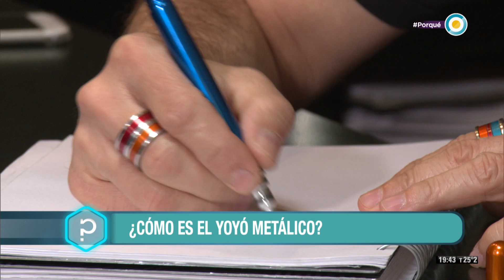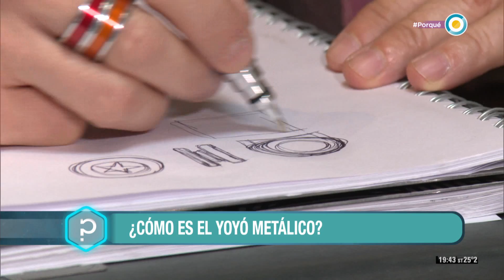¿Por qué sube y baja el yoyo? (2 de 2) - Todo tiene un porqué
En Todo Tiene un Porqué seguimos haciéndonos preguntas. En este nuevo programa nos preguntamos: ¿Por qué no podemos construir sables laser? ¿Por qué nos caemos hacia adelante cuando frena el colectivo? y ¿Por qué sube y baja el yoyo? Junto a Germán Paoloski con el apoyo de Cristian Domínguez, Carolina Di Nezio, Cony Ballarini y la participación de especialistas en la materia, conocemos las explicaciones que nos pueden dar la bioquímica, la ingeniería y la naturaleza

Claudio Sánchez, Ingeniero Industrial, autor de "Todo lo que se de ciencia lo aprendí mirando los Simpson" con quien comprendimos científicamente por qué todavía no se pudo inventar este sable que causa sensación en la saga de la "Guerra de las galaxias"
Ionatan Pérez, físico nos explicó los principios físicos de por qué cuando frena un colectivo nos caemos hacia adelante y por qué el yo-yo sube y baja.